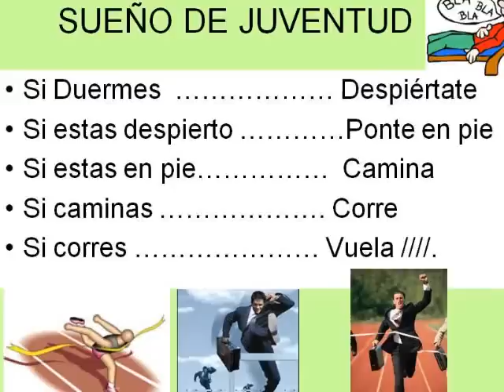¡ JUVENTUD DESPIERTA !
NADA PUEDE DETENERTE
Y CAMBIEMOS EL MUNDO POR GENTE FELIZ